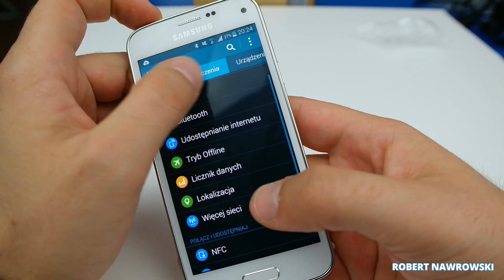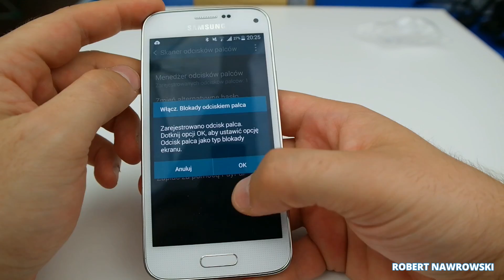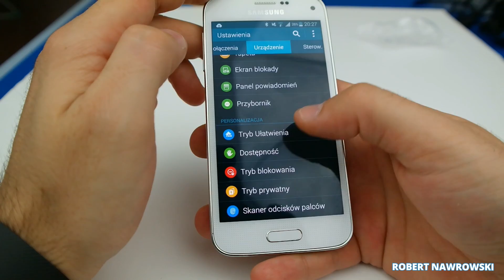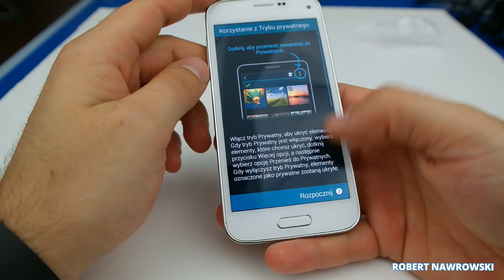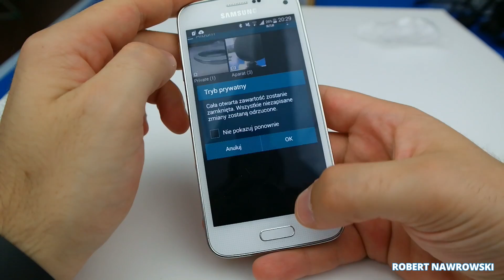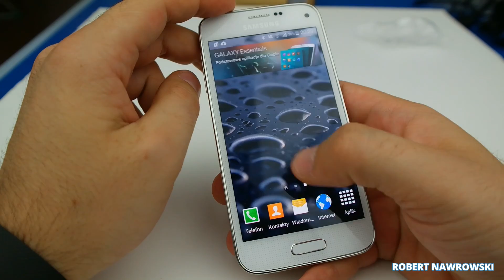Samsung Galaxy S5 Mini Skaner odcisków palców i tryb prywatny | Robert Nawrowski